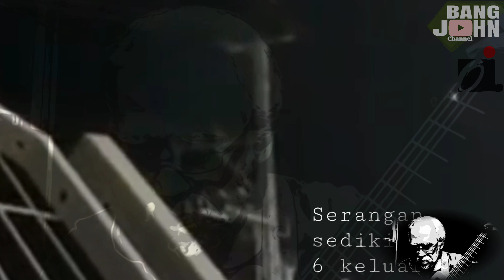PALESTINA - Iwan Fals. Kreasi Clip Video By Bang John.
Sumber Clip di ambil dari berita-berita youtube.